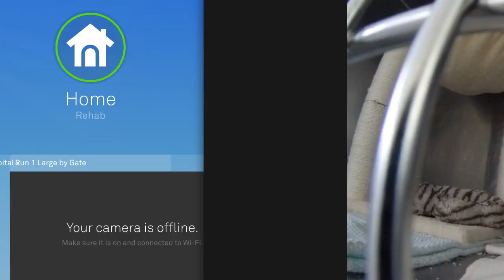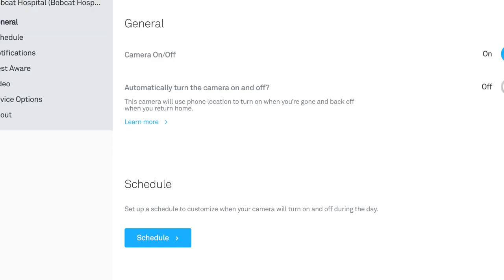Big Cat Rescue~Rehab Kitten's Ash and Cinder 6.1.2019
This baby bobcat is in intensive care for now, but will be meeting a new friend and going outside soon.
Ash and Cinder are rehab bobkittens who will be going out to bobcat rehab very soon to grow and learn to hunt and then released back to the wild.

You can donate to the cats at NO COST TO YOU when you select BCR as your charity on Amazon Smile and shop Smile.Amazon.com instead of Amazon.com. It is exactly the same as regular Amazon EXCEPT when you use the Smile URL Amazon donates .5% of your purchase to BCR. It's added up to over $89,000 for the cats!